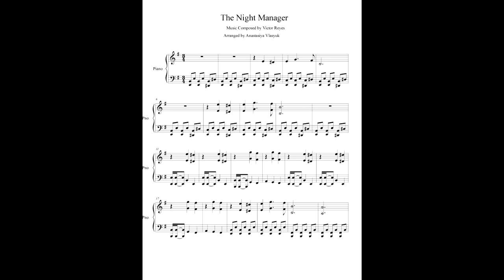The Night Manager Title sequence OST (score)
The Night Manager (TV series) notes for piano